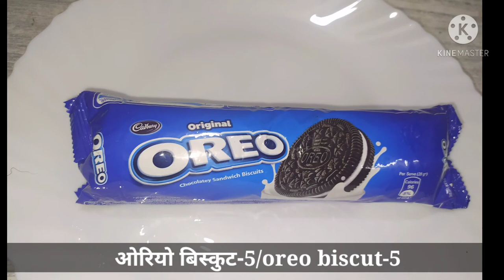Oreo Milkshake Recipe | Biscuit Milkshake | My Hobbies.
Today's My Hobbies Recipes,

 Your Qurries..

1)How to make Chocolate milk shake
2)How to make Oreo milk shake
3) Oreo milk shake banane ka tarika
4)Chocolate milkshake kaise banta hai
5)chocolate milkshake banane ki vidhi

Ingredients..
Oreo Milkshake.
milk-1 glass
Oreo biscut-5
Ice cubes-3
Sugar-2 tsp
Chocolate syrup
Vanilla ice cream-2 tbsp
Whipping cream

If you have enjoyed watching this video and want me to make such videos then don't forget to like subscribe and share it with your friends.Comment below and let me know what you want to see next.